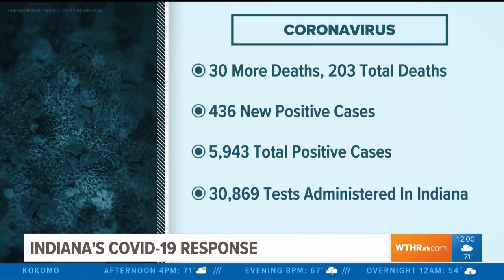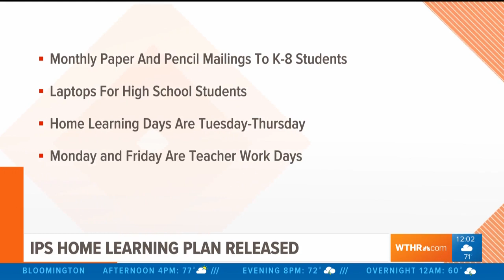Coronavirus update: State Response, Social Distancing Working, and New 500 Plans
The state has reported more deaths and positive cases, but is social distancing really working?

Plus- The brand new dates for the 500 Festival.